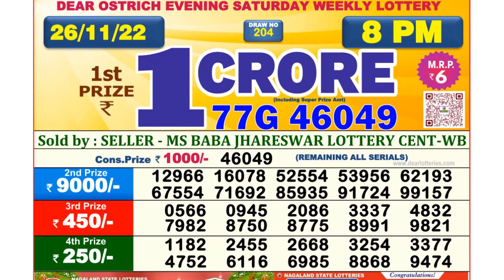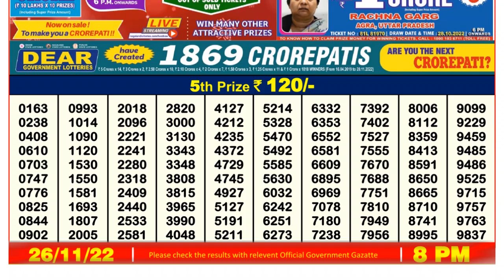Dear Lottery Sambad 8pm today 26.11.22 Nagaland State Lottery Result